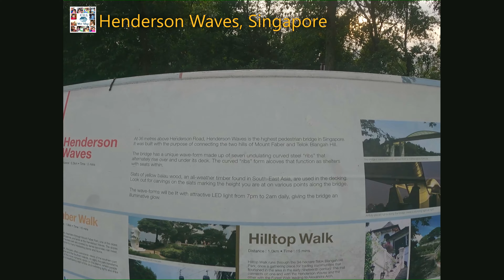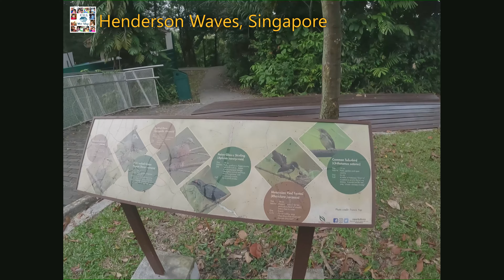Henderson Waves | Walking Tour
This is our Official YouTube Channel with my lovely family, were from Philippines 🇵🇭, I'm a full time Health Care Worker and part time Vlogger as well in Singapore 🇸🇬. This channel contains of Education, Travel & Events, Walking Tour, Adventure, Cycling Tour, Foods, Cooking, Science and Health, People & Blogs and many more..

▶️4k UltraHD Vlogs will be uploaded Tuesday every week...